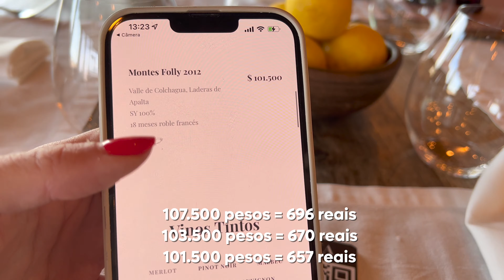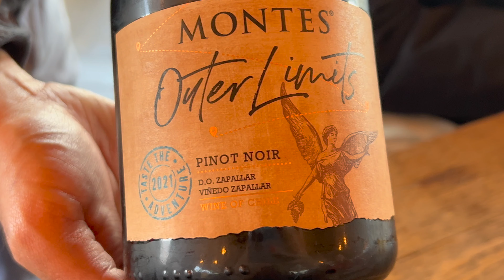Tour pela 3ª melhor vinícola do mundo | Vinícola Montes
A Vinícola Montes (Viña Montes) é pioneira na produção de vinhos tintos de alta qualidade no Chile e foi eleita a 3ª melhor vinícola do mundo em 2022 pela World´s Best Vineyards Awards.

🎖MELHORES VÍDEOS 🎖

Oferecemos todos os passeios turísticos em Santiago, Deserto do Atacama, Salar de Uyuni e Peru!

📲 Entre em contato através desse Whatsapp para tirar suas dúvidas/reservar seus passeios

〰️ instagram ou @welovechile.com.br e o meu pessoal: @laisemesquita